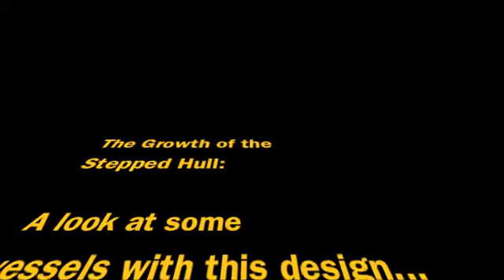The Surging Stepped Hull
A growing number of boatbuilders are inserting the stepped hull design into their vessels, hoping to offer boats with higher speeds and efficiency -- a trend to watch in the industry and one you'll see at the Fort Lauderdale International Boat Show.